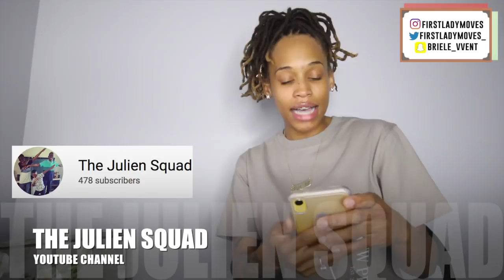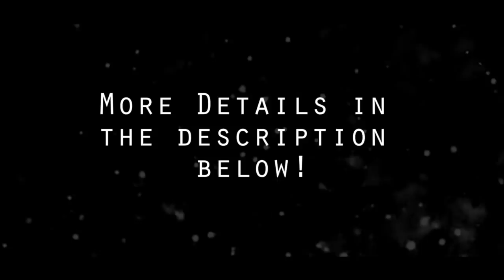Friendship Is Officially Over ! Must Watch